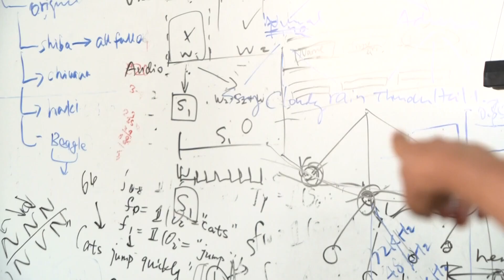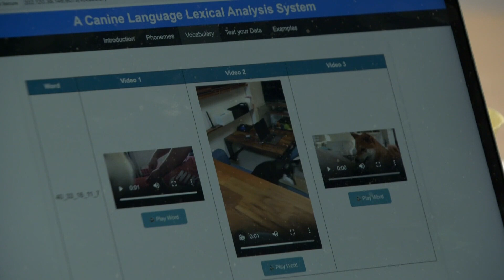Do dogs have their own language? The unbelievable project underway at UT Arlington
Have you ever wondered what your dog's barks mean? A new team of researchers at UT Arlington thinks they just might be able to tell you.